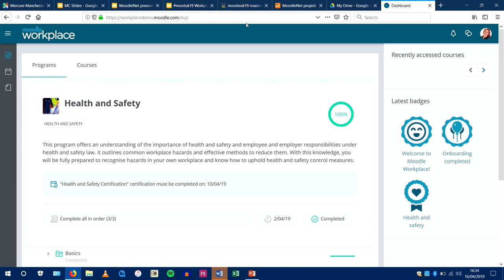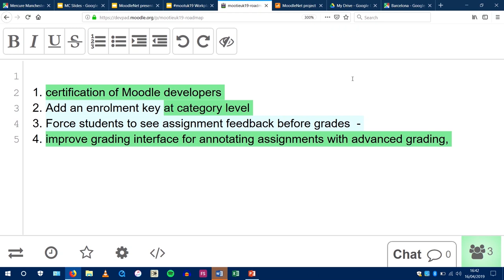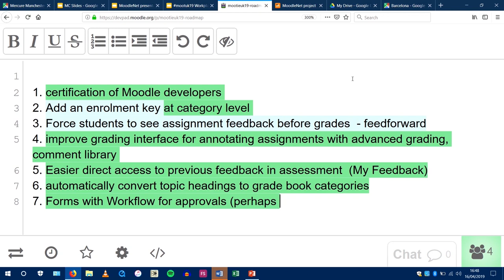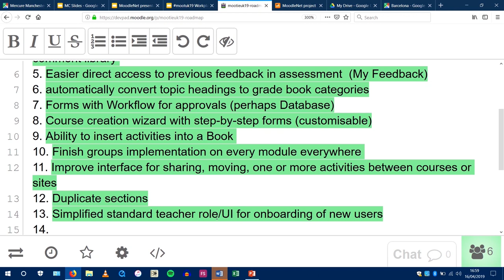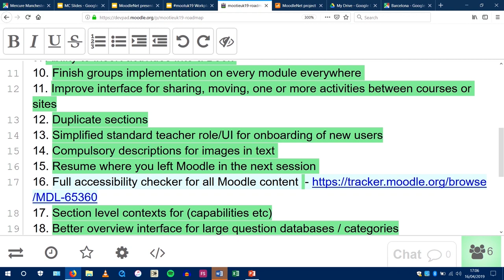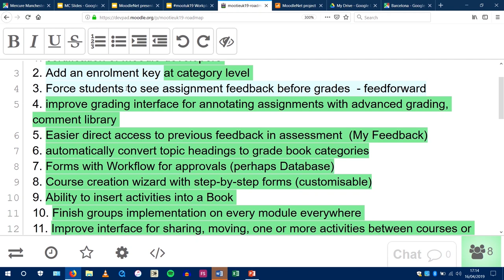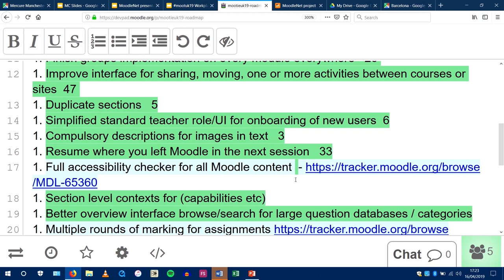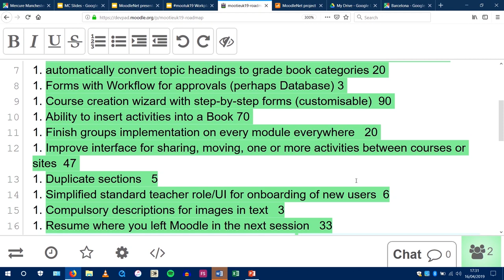Roadmap Brainstorm | Martin Dougiams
Roadmap Brainstorm
Martin Dougiamas – CEO and Founder, Moodle HQ